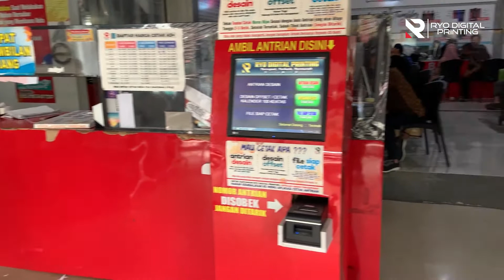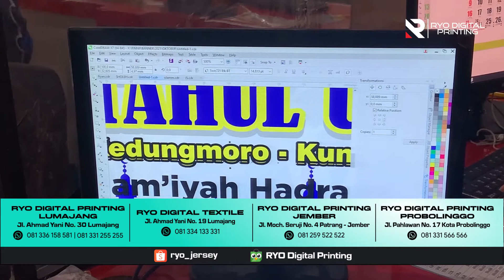Sangat Mudah! Cetak di RYO Digital Printing bisa Via Online atau Offline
Kebiasaan masyarakat ikut berubah seiring dengan perkembangan teknologi dan internet, termasuk kegiatan cetak mencetak yang juga mulai beralih ke jalur Online. Hal ini jadi memberikan lebih banyak pilihan bagi masyarakat selain itu percetakan online juga dianggap memudahkan proses mencetak konvensional.

RYO Digital Printing sebagai perusahaan yang bergerak di bidang usaha percetakan digital, juga tidak ketinggalan ikut bagian dalam tren ini.